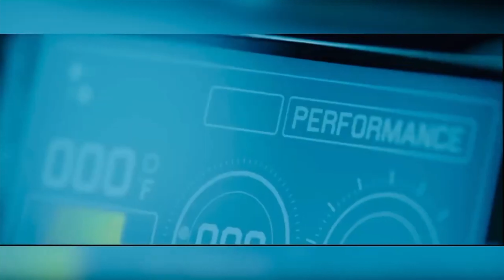Ravi Dahiya | Grand Welcome in His village Nahri | Silver Medalist | tokyo olympics | CM Manhoar Lal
This video is all about the welcome ceremony of Sh. Ravi Dahiya (silver medalist) in olympics - Tokyo 2020

The atmosphere at the Nahri village chopal in Sonepat district has been electric after freestyle wrestler Ravi Dahiya (57kg) took to the mat at the Tokyo Olympics on Tuesday morning.
Close to 500 youth and elderly of two panchayats, Nahri and Nahra, were watching their son’s progress to the final on a giant screen and dancing to the tap of dhol after every victory.
At Ravi’s home, father Rakesh Dahiya, a farmer, and mother Urmila Devi, a housewife, are overwhelmed with the cocktail of son’s success and massive support.
“The whole village and the country wants Monu (Ravi) to win the gold. We pray to God that his hard work bears fruit,” said the proud father of the Olympic medallist.
Ravi Dahiya’s younger brother Pankaj Dahiya could not come home but watched the bouts with his mates at the Chhatrasaal Stadium where he trains as a Greco Roman wrestler.
“Ravi came here much earlier. I came here three-four years ago. He has been here since he was 11 years old. Ravi started wrestling at the Hansraj Brahmchari akhada in a village where every child used to try his hand at kushti.”
Wrestling runs in the Dahiya clan’s blood. His father used to wrestle in youth but Ravi was impressed by his uncle Rajesh Dahiya’s muscular built who is currently serving as an Assistant Commandant in BSF Rajasthan.
The two panchayats of Nahri and Nahra are famed for producing wrestlers, as is almost every village in Sonepat. The village is home to two Arjuna awardee wrestlers Satveer Singh and Mahavir Singh, and two Olympians Mahavir Singh (1980 Moscow) and Amit Kumar Dahiya (2012 London). At 18, Amit held the record of being the youngest Indian wrestler to have competed at Olympics
Ravi,23, is the latest find from here but he now has an added feather of being an Olympic medallist.
“In Sonepat, Delhi’s wrestling arenas, Moni pehalwaan, as Ravi is popularly known, has climbed the ladder of success rapidly after joining the Chhatrasaal stadium. God has always been kind to him by rewarding his hard work instantaneously,” said Harjit Singh, a wrestling coach here.
He has won two gold in Asian Championships (2020,2021), bronze at 2019 World Championships in Nur Sultan, silver in World U-23 Championships in Bucharest and silver in 2015 World Junior Wrestling in Salvador da Bahia.

We , proud Indians tried a bit of ours to welcome
Ravi dahiya .

Keep supporting
Offroadvlogaajay